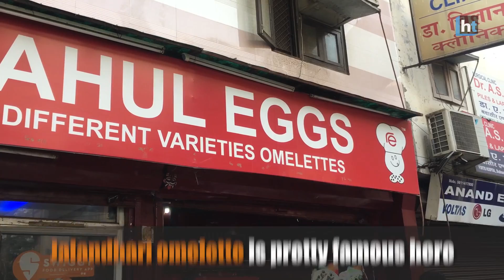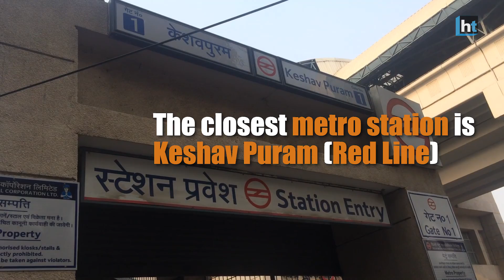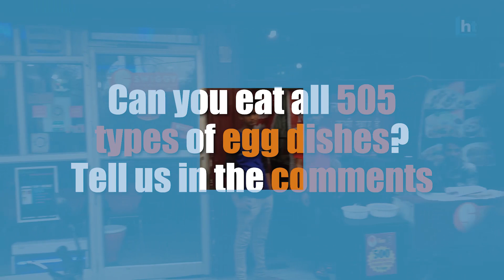Rahul Eggs sells 505 different varieties of eggs. Can you try them all?